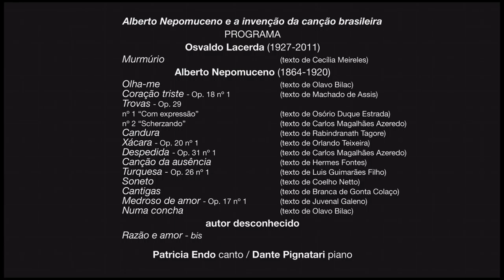Patricia Endo e Dante Pignatari interpretam NEPOMUCENO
Concerto do 22 de agosto de 2015 em São Paulo
ALBERTO NEPOMUCENO E A INVENÇÃO DA CANÇÃO BRASILEIRA
(canções para voz e piano)
PATRICIA ENDO canto / DANTE PIGNATARI piano
As canções para voz e piano de Alberto Nepomuceno (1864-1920), cerca de setenta peças compostas entre 1887 e 1920, são um dos mais importantes fundamentos da música brasileira do século XX. Da Ave Maria, sua peça de estreia, a A Jangada, escrita no leito de morte, a trajetória delineada pelas canções de Nepomuceno revela um propósito claramente definido: a criação de uma música brasileira.
PROGRAMA
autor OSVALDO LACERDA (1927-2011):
MURMÚRIO (texto de Cecília Meireles).
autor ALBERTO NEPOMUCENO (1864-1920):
OLHA-ME (texto de Olavo Bilac); CORAÇÃO TRISTE, Op. 18 nº 1 (texto de Machado de Assis); TROVAS, Op. 29 - nº 1 “COM EXPRESSÃO” (texto de Osório Duque Estrada), - nº 2 “SCHERZANDO” (texto de Carlos Magalhães Azeredo); CANDURA (texto de Rabindranath Tagore); XÁCARA, Op. 20 nº 1 (texto de Orlando Teixeira); DESPEDIDA, Op. 31 nº 1 (texto de C. M. Azeredo); CANÇÃO DA AUSÊNCIA (texto de Hermes Fontes); TURQUESA, Op. 26 nº 1 (Luis Guimarães Filho); SONETO (texto de Coelho Netto); CANTIGAS (texto de Branca de Gonta Colaço); MEDROSO DE AMOR, Op. 17 nº 1 (texto de Juvenal Galeno); NUMA CONCHA (texto de O. Bilac).
AUTOR DESCONHECIDO:
RAZÃO E AMOR.
Dia 22 de agosto de 2015 - Centro de Música Brasileira (CMB) - Apoio Cultural: Cultura Inglesa de São Paulo - Local : Sala Cultura Inglesa do Centro Brasileiro Britânico - Rua Ferreira de Araújo, 741 -Pinheiros - São Paulo - Tel: .